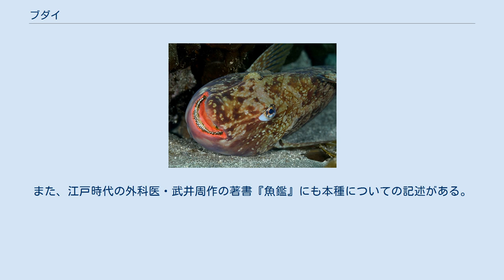ブダイ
ブダイ (学名:Calotomus japonicus)は、スズキ目ベラ亜目ブダイ科の魚。
 ブダイという名前の由来には、いくつかの説があり、身体が鎧を着た武士のようなので『武鯛』、ヒラヒラと舞うように泳ぐ姿から『舞鯛』、鯛に比べて不格好ということで『醜鯛』もしくは『不鯛』という説がある。
 アカブダイ(神奈川県三崎、静岡県伊豆地方)、トネ（三重県）、ウシ、クズナ（大阪府堺市）、イガミ（関西、紀伊、高知県など）、エガミ（高知県）、モハン（熊本県）、ハチウオ、ハチキ（鹿児島県）エラブチ(奄美群島)、アカエラブチャー（沖縄県）、ウーフー（小笠原諸島）。
 本州中部以南の西太平洋、インド洋。
 全長30-40cm。
ベラに似た体型だが、やや体高が高く、頭部が大きい。
オスはやや青みがかっていて、メスはやや赤みがかっている。
ブダイ科の魚は、歯が癒合し嘴のようになっている種が多いが、本種の癒合は不完全である。
 浅い海の海底の岩礁域に生息する。
食性は春から秋にかけては底に棲む動物を食べ、冬は海藻食に変化する。
 食用になる。
雑食であるために夏場は磯臭さが強く、あまり評価は高くないが、秋から旬である冬にかけては海藻食となるため、「寒ブダイ」として賞味される。
刺身にすると美味だが、クセが強いので、生姜や葱といった薬味の工夫が必要となる。
また、洗いにして酢味噌で食したり、煮付けや鍋の具、から揚げやフライ、味噌漬け、干物にしてもよい。
 本種は釣りの対象魚だが、網にかかることは少なく、ほとんどが磯釣りによって捕獲される。
餌は夏場は甲殻類。
冬場は海藻類。
 本種は旬が冬であるため、俳句などの季題になることもある。
その際は『舞鯛』の名が用いられることが多い。
また、江戸時代の外科医・武井周作の著書『魚鑑』にも本種についての記述がある。